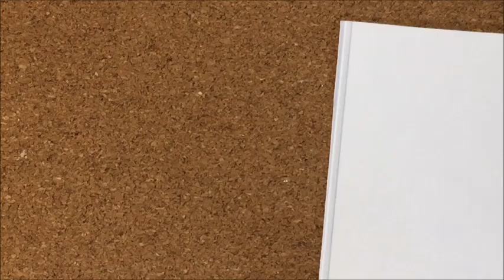【ＵＶレジン】 ラプンツェルのチャーム作ってみました。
ラプンツェルのチャームを作ってみました。(*^▽^*)

ホログラム

ドライフラワー
穴なしパール
メタルとかお徳用